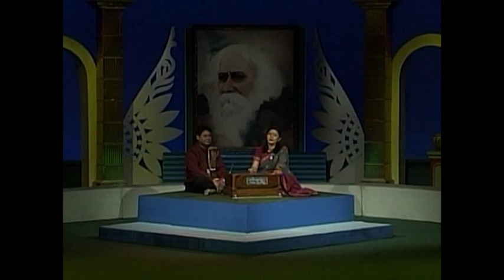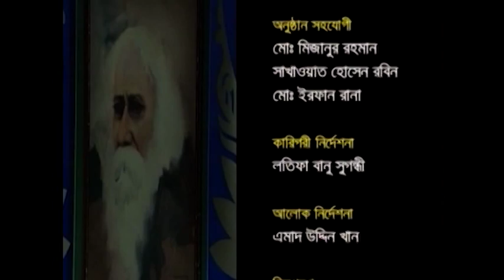Tomay Gaan Shonabo - Solo Musical TV Program of Kamal Ahmed @ BTV.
Telecast Date : 11 May, 2010.